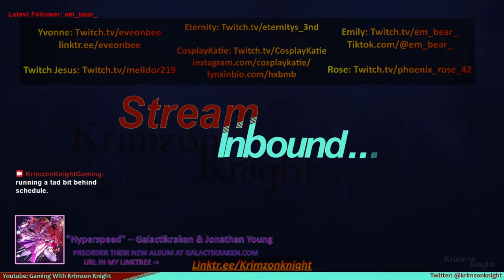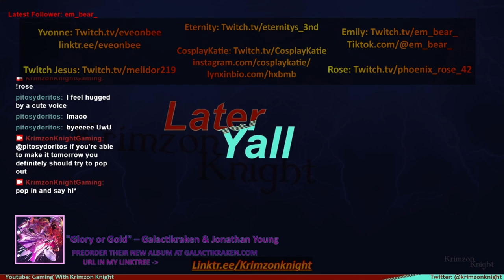Tomb Raider Tuesdays! | Tomb Raider 2: Episode 4 – Why are the guns always gone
On Tomb Raider Tuesdays I&#39;ll be playing through every Tomb Raider game i can get my hands on.